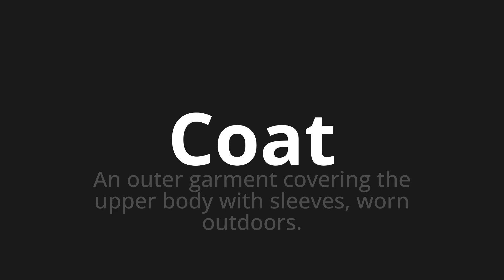How to pronounce Coat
Master the Pronunciation of 'Coat' - which means : An outer garment covering the upper body with sleeves, worn outdoors. 📝 with @PPrononciation 🎓🗣️ - [Your Guide to English]

Learn to pronounce 'Coat' perfectly in English with our easy and engaging tutorial by @PPrononciation! 📖📽️ In this comprehensive video, we provide you with native speaker examples 🗣️👂 and phonetic breakdowns 🎵 to ensure you get the pronunciation just right.

How to say Coat in English